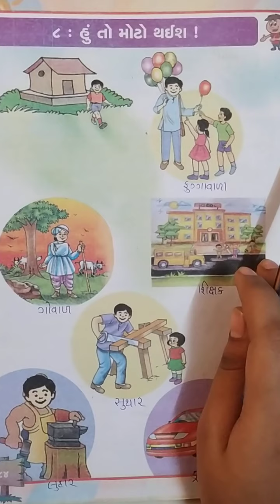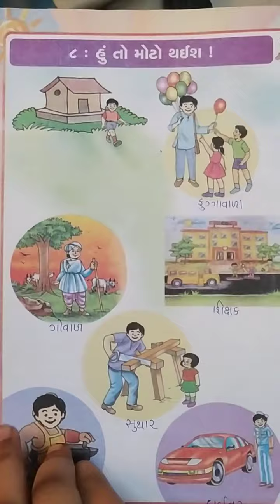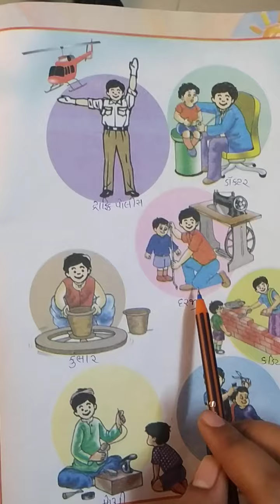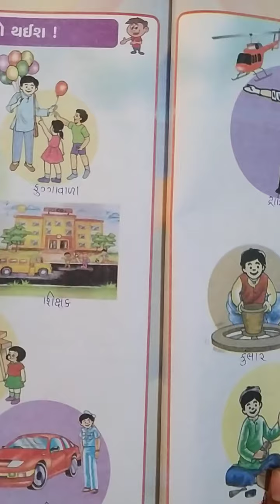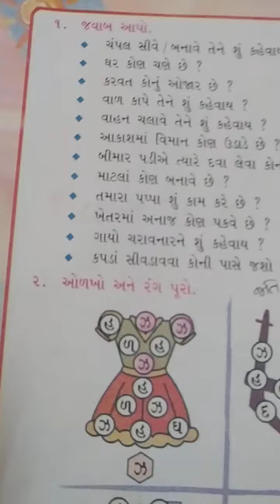ધોરણ ૧ કલરવ પાઠ ૮